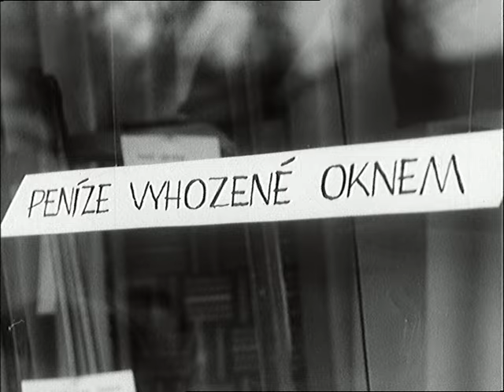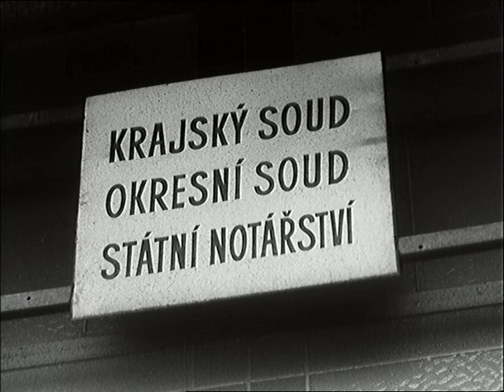Československý filmový týdeník 16/1964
- Zemětřesení na Aljašce. - Požáry v Los Angeles. - Roentgen zn. Phillips. - Léčba obrny v Jánských Lázních. - Kvalita by měla být samozřejmost. - Co říkali zmetkům. - Jaro v Paříži. - Venuše na cestě do Tokia. - Lov žraloků v Austrálii.